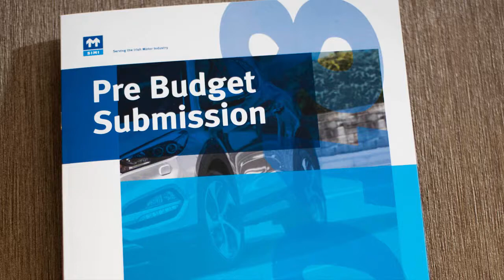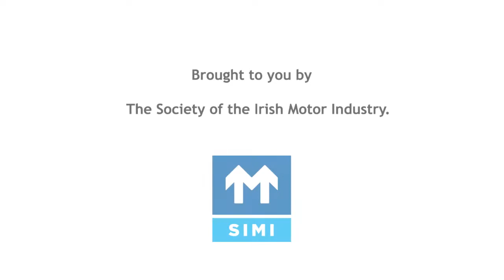SIMI Pre-Budget Briefing and Electric Vehicle Test Drives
SIMI held a Pre-Budget briefing for TDs and Senators recently where we offered them the opportunity to test drive a variety of Electric Vehicles. Here are their reactions.